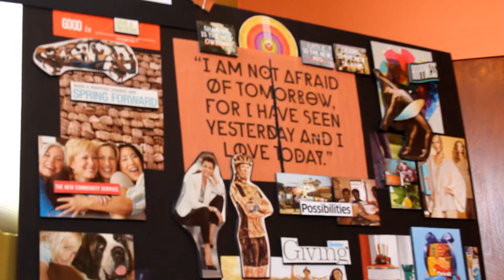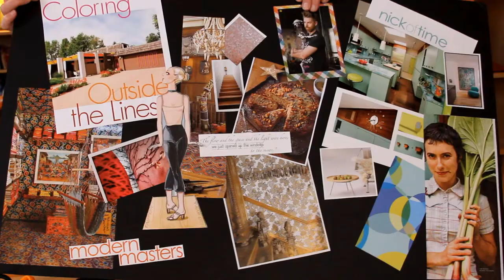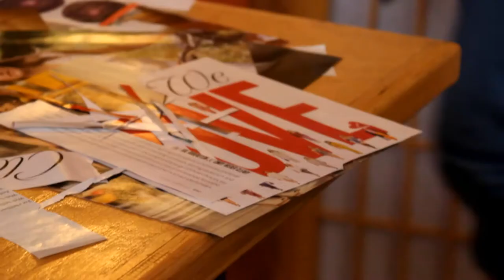Logo Workshop & Image Board Session with Flutter Ltd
Jennifer Masi, Owner of Flutter Ltd. walks clients & business owners through an exciting workshop to help develop their branding, image and logo through her specialized logo development process, including the use of vision boards.